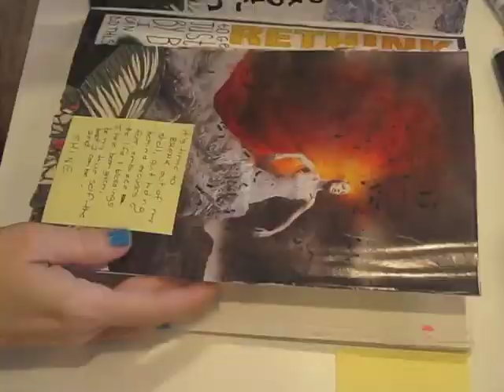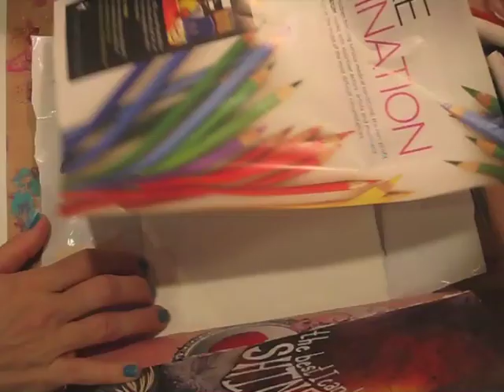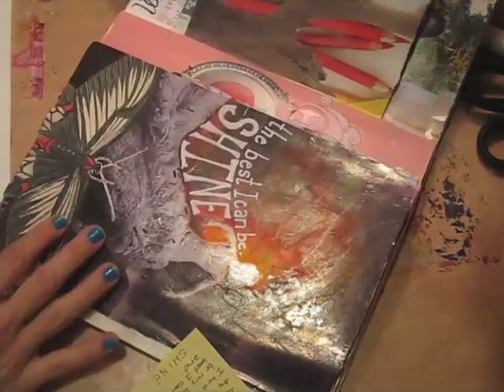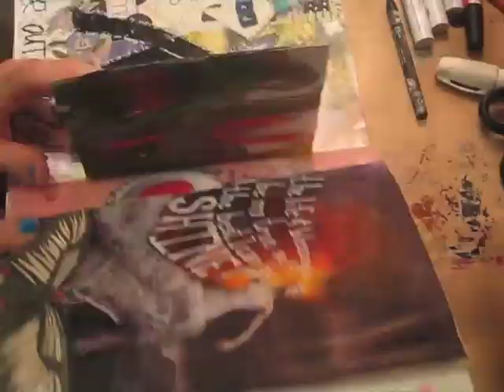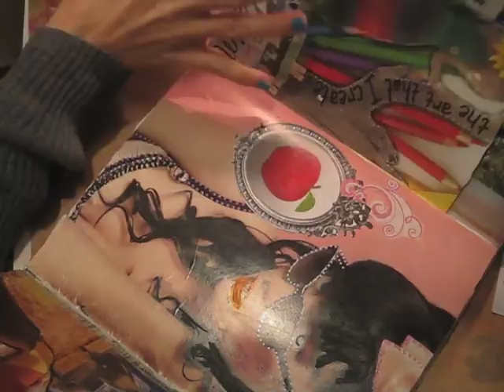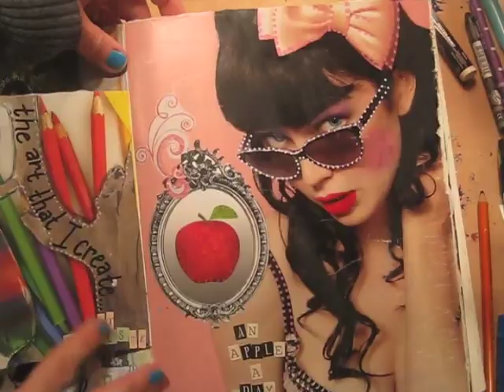working in my collage journal - part 4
More of me working in my collage journal. I am SO loving working in it!

I will post more pictures on my blog as soon as I can.  I got a new hard drive on my laptop and now I'm scrambling to find my Photoshop CD so that I can edit my photos. lol

Thanks ever so much for watching!  I truly appreciate your watching my videos, your comments and for following me so much!

Di